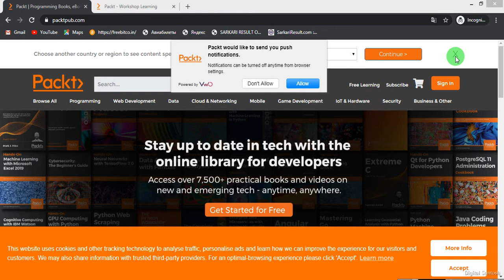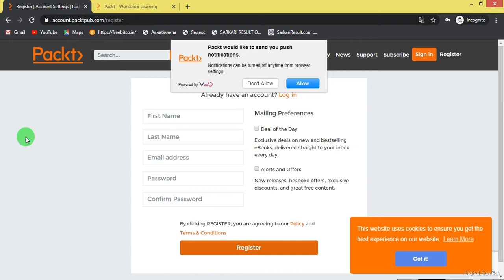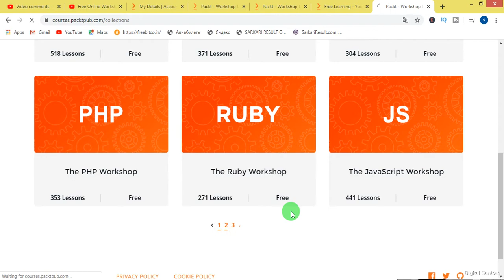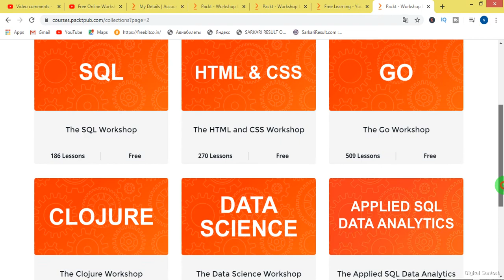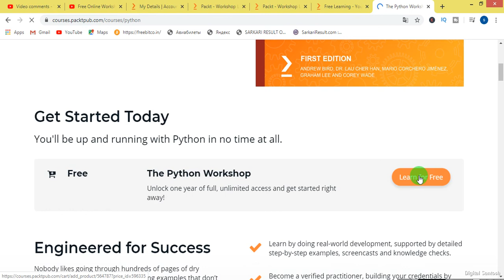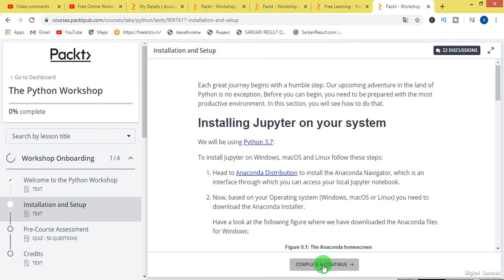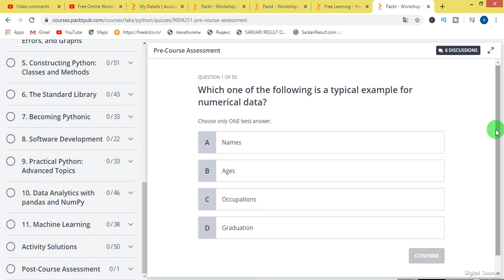Free Online Workshop With Free Certificate | Free Online Courses | Long Term Courses | PACKTPUB 2020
15+ Free Online workshop Courses with Certificate of Completion [2020] | Free Online Courses | Long Term Courses - Packtpub

Topics covered in this video :
free workshop
workshop courses
workshop learning
Free Courses with Certificate
Learn Online For Free
Free WorkShop and Internship
Free Google Career Skills Workshops
free courses
free classes
free training
google workshop certification
free workshops near me
The Best Free Online Courses of All-Time
coursera courses